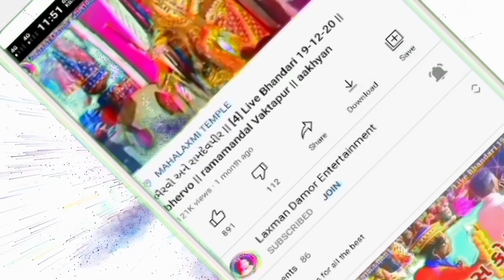Dada Dariya Pir || [12] Devgam | Sirohi Talavar Utare | Ramdevji aakhyan Mandal Vaktapur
LETEST VIDEO

રતનો રબારી સગુણા બૈન નું આણું કરવા ‌જાય || સગુણા વન મા લુંટાઈ || પ્રૌગામ 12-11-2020 રામદેવજી આખ્યાન